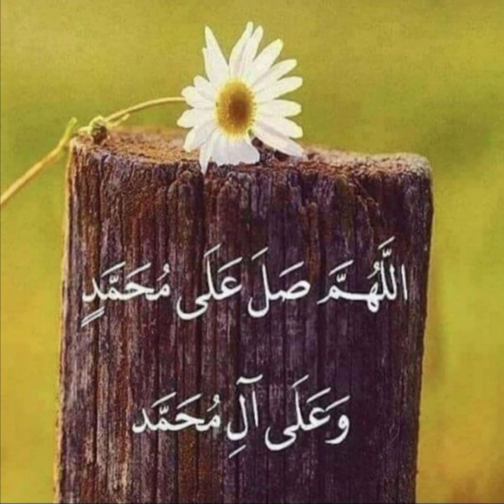Jannat mein daakhila